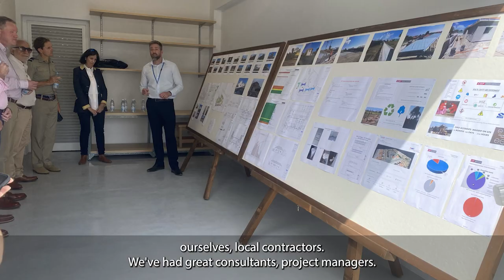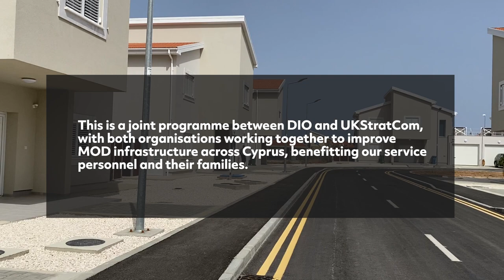Opening of new Service Family Accommodation at RAF Akrotiri, Cyprus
While on a visit to Cyprus, DIO's Chief Executive Mike Green joined Brigadier Andy Sturrock of UK Strategic Command and Air Vice Marshal Peter Squires, Commander British Forces, to open 34 new SFA at RAF Akrotiri.

The homes are the first to be completed under the Apollo programme, a major UK StratCom and DIO initiative which will heavily invest in Cyprus. Other projects already completed under Apollo include the new Queen Berengaria School at Dhekelia Station, with lots more to come.